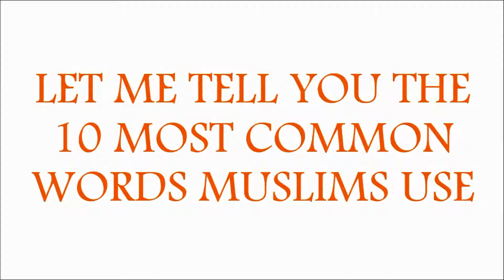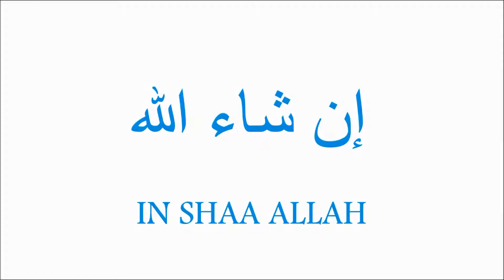10 most common words in Islam (Muslims used to say)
This is an Islamic series of How to Pray & learn Islam in a simple & easy way for English speakers.

Thanks to many Unsplash & Pexels photographers.

Thanks to my son Faris who has performed a model in these videos.